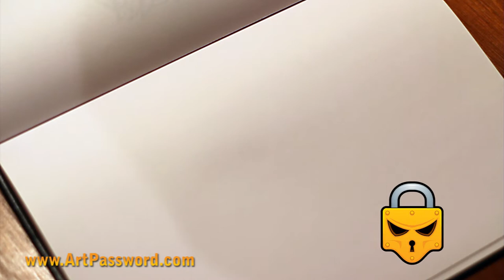How to draw a monster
Drawing a creature in a few minutes (quick sketching)